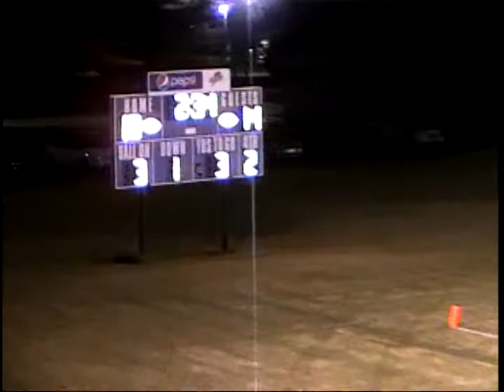090712 MPHS Football vs Cheatham County Part 1 of 2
2012 MPHS Football vs Cheatham Part 1 of 2